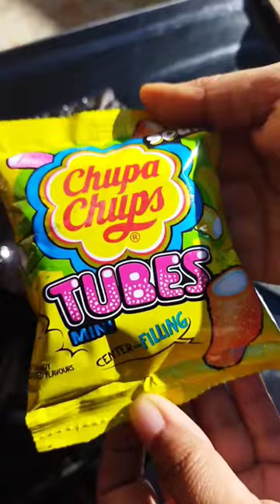chupa chups dalgona#trending